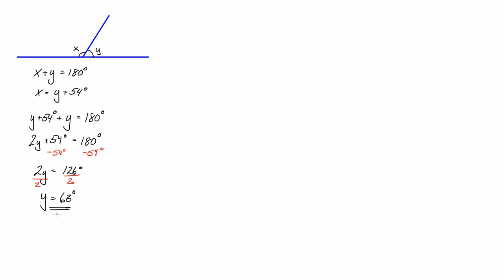Matematik 2c blandade uppgifter kapitel 3 Uppgift 1